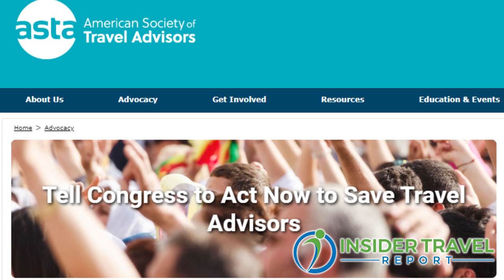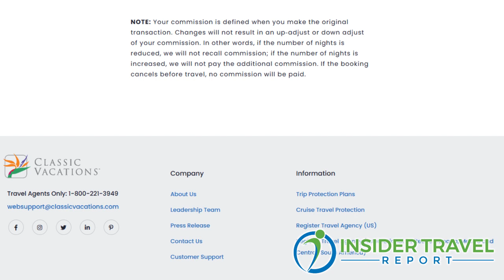ITR-TV: See the Top Travel Stories of the Week on “Travel in Ten”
Join Insider Travel Report’s James Shillinglaw and Alan Fine as they review the top stories of the week on ITR-TV’s first “Travel in Ten” newscast. Top stories this week include challenges to the restart of cruising, how Virgin Galactic’s new spacecraft is shaping for space tourism, and a new lobbying effort to get more government relief for travel advisors. Other stories featured include cruises that are actually sailing now, top travel leaders signing on to back COVID-19 prevention measures, Classic Vacations offering travel advisors a new way to book vacation rentals, Crystal Cruises celebrating a 30th birthday, a new VIP experience at the Empire State Building, Holland America giving the historic Rotterdam name to yet another ship, and Disney Cruise Line offering a complete musical performance virtually.